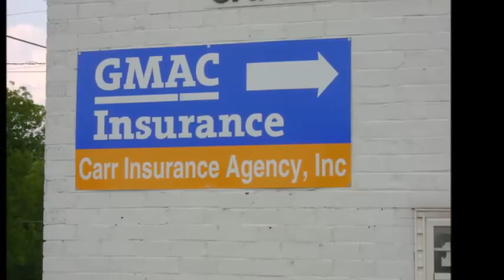Vinyl Projects Carolina Sign and Service